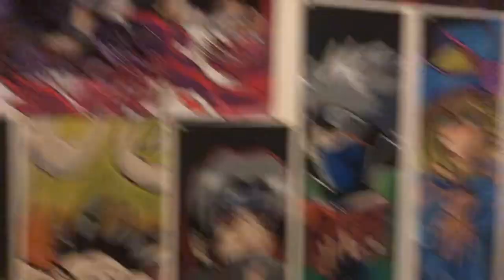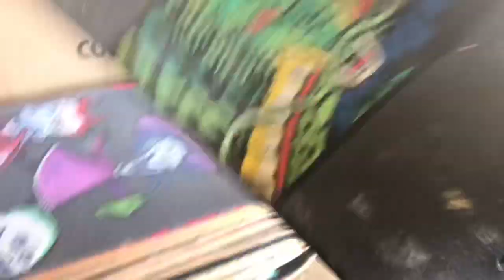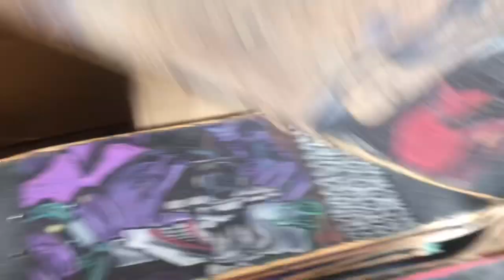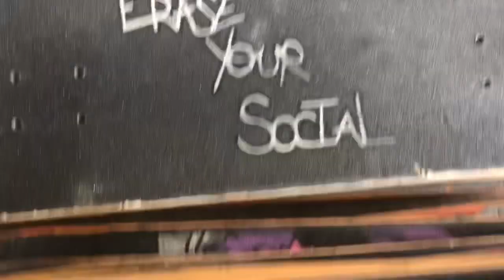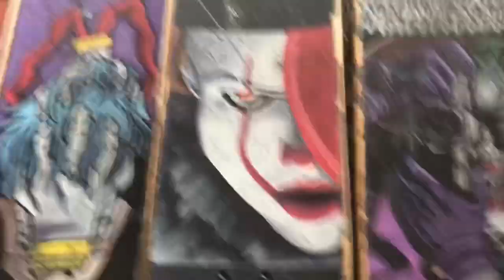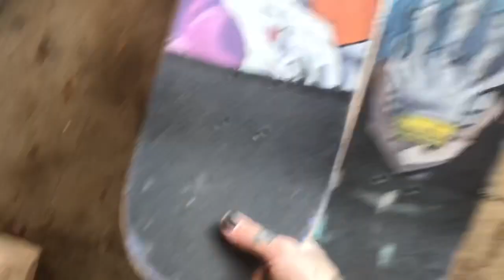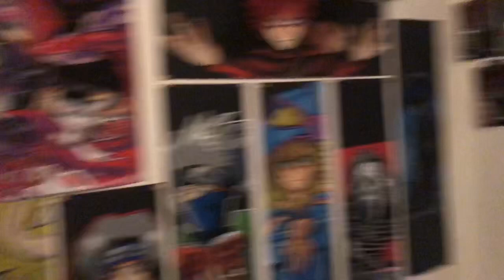Top 5 Favorite Griparts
Hey whats up guys so today i ranked my top 5 griptape arts from my garage, and on my wall. Tell me which ones were your favorite!!

-INSTAGRAMS

Category